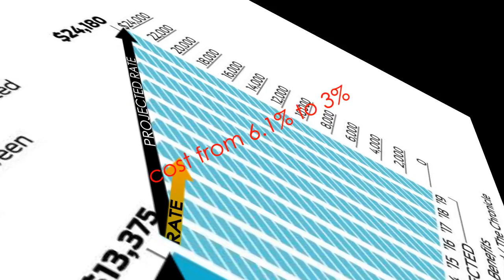My vfx reel 2010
This is what I have come up with so far.  Keep in mind that most of this is rough comps that I put together as tests.  If you have any questions or comments please leave them below.